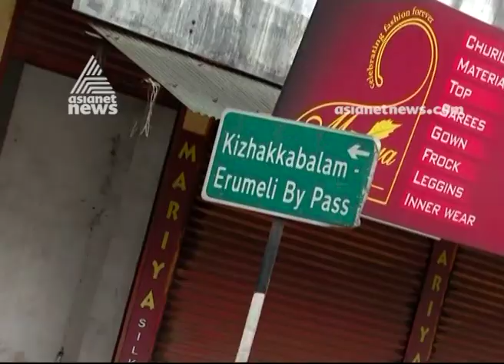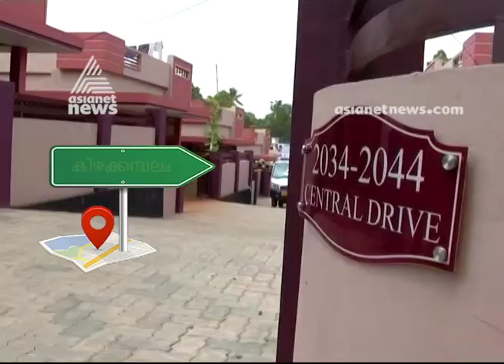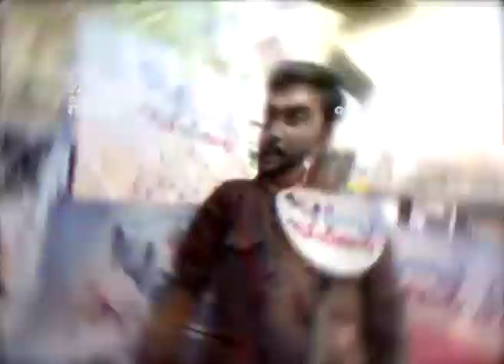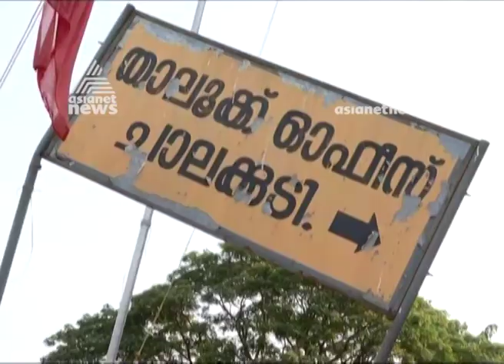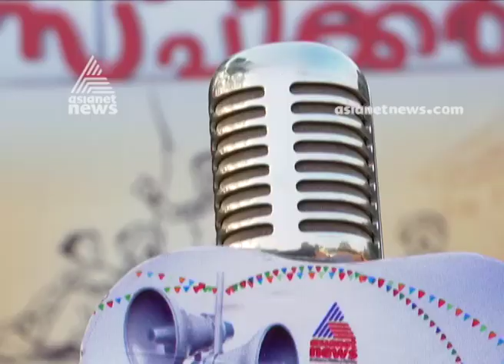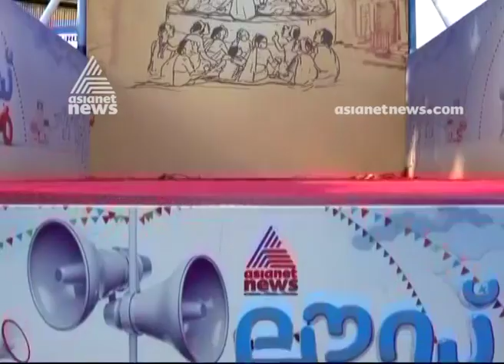Public response on Lok sabha election | Loud Speaker 25 MAR 2019